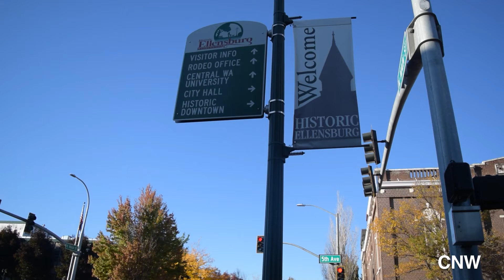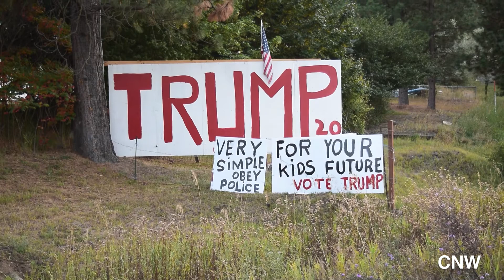Ellensburg protests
For months, a national debate over politics and race has been present locally.

Black Lives Matter and Trump supporters take to downtown Ellensburg almost every day to make a statement.

David Snyder spoke with both sides about the reception of their protests.